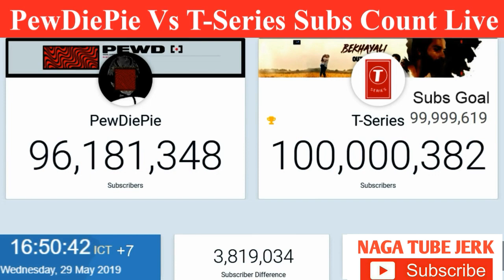T-series Beat Pewdiepie reached 100 Million Subscribers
Indian Boardcasting Music label and flim production entertainment Company T- Series Overtake Swedish boardcasting  Channel pewdiepie to 100 Million Subscribers on 29th May 2019.

JPB (NCS) Release - High